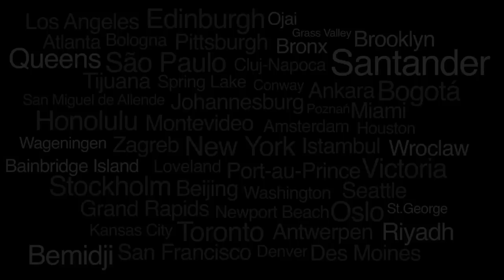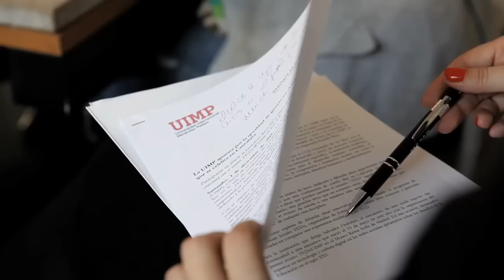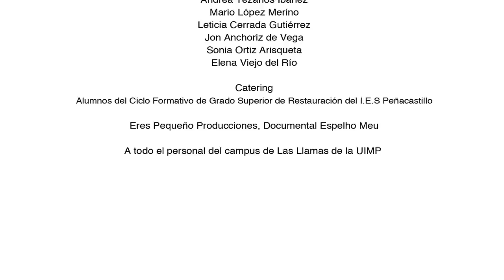TEDxUIMPWomen - International University (UIMP) - Campus de Las Llamas, Santander - SPAIN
La Universidad Internacional Menéndez Pelayo (UIMP) a través de su Centro de Cooperación al Desarrollo Fernando de los Ríos ha puesto en marcha el evento TEDxUIMPWomen.

TEDxUIMPWomen tuvo lugar el  día 01 de diciembre de 2011 en el Campus Universitario de Las Llamas, en Santander, simultáneamente con el evento TEDxWomen, celebrado en Nueva York y Los Ángeles, EEUU.

Compartiendo a la vez la experiencia, diversos eventos se celebraron alrededor del mundo. México, Sudáfrica, China, Turquía o Singapur, entre otros.

Pensando globalmente y actuando localmente, TEDxUIMPWomen contó con Rosa María Calaf, periodista y corresponsal de Televisión Española, que compartió su experiencia a través de una charla en directo. La conducción del evento estuvo a cargo de la emprendedora Antonella Broglia.